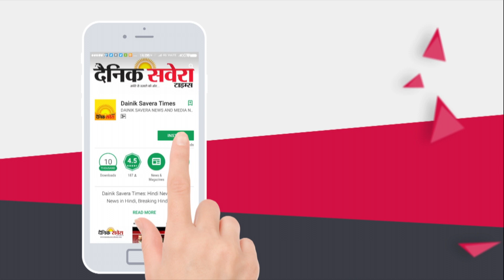Live : Manoj Bajpayee ਤੇ Shekhar Kapur Live ਗੱਲਾਂ ਕਰ ਰੋਏ , ਕਿਹਾ Sushant ਬਹੁਤ ਯਾਦ ਆਵੇਗਾ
Live : Manoj Bajpayee ਤੇ Shekhar Kapur Live ਗੱਲਾਂ ਕਰ ਰੋਏ , ਕਿਹਾ Sushant ਬਹੁਤ ਯਾਦ ਆਵੇਗਾ | Dainik Savera